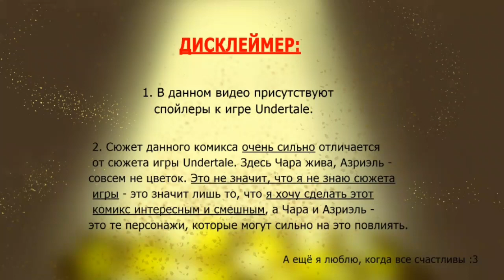Жизнь под землёй - undertale комикс #11